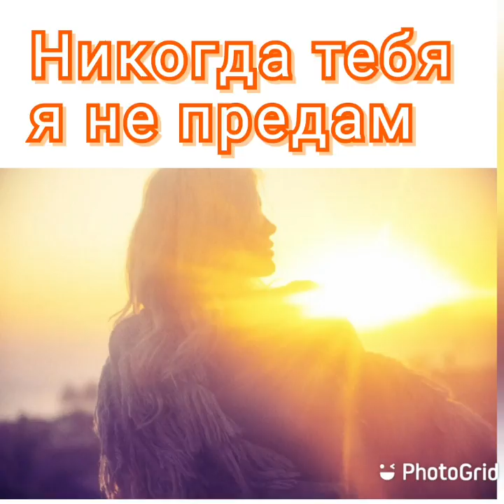ПРЕМЬЕРА 2021(Я тебя никогда не предам) Pavlos Bouros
Вокал-Paulos Bouros